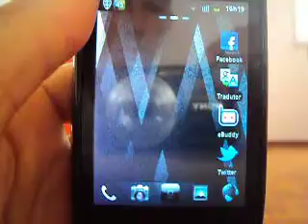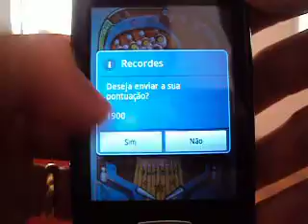Jogo para Android (Pinball)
Joguinho tradicional, conhecido em todo o mundo!
Bom!